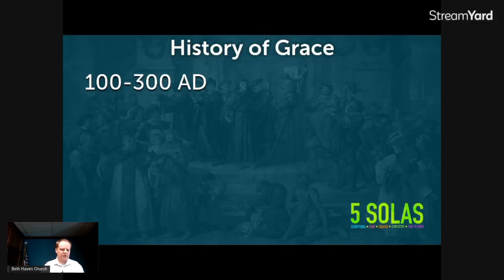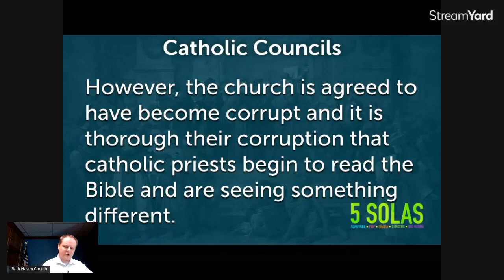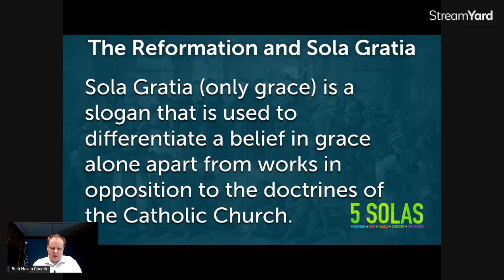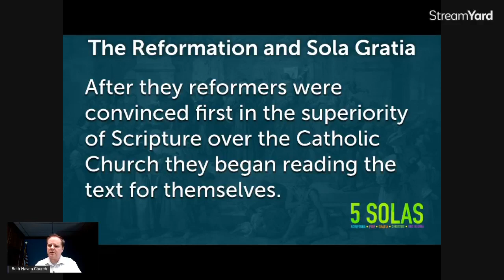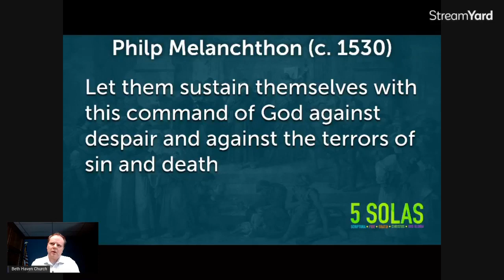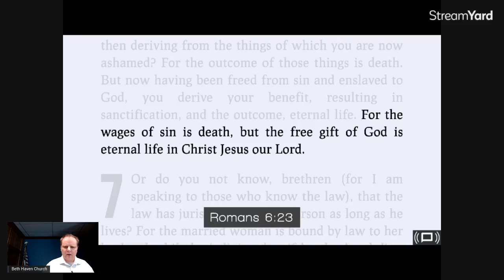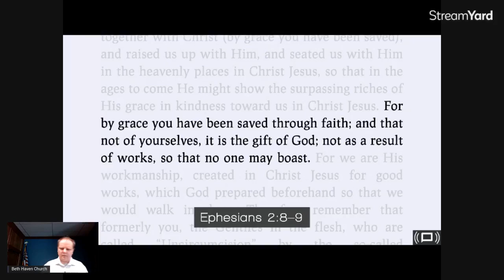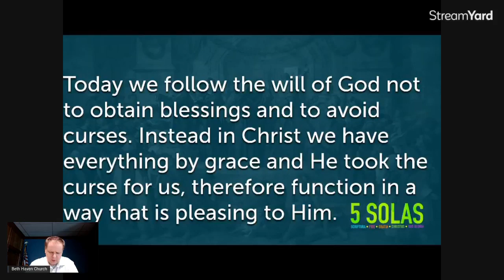6 The Sine Qua Non and the Five Solas - Sola Gratia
Sola Gratia (Grace Alone) and the Sine Qua Non Applied - Will Buttermore